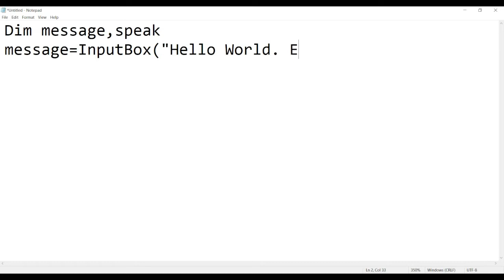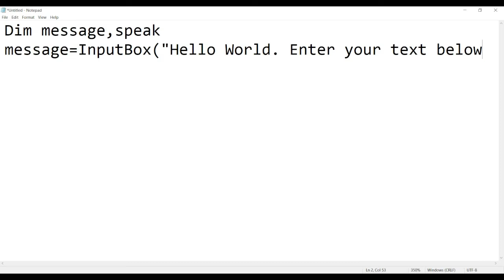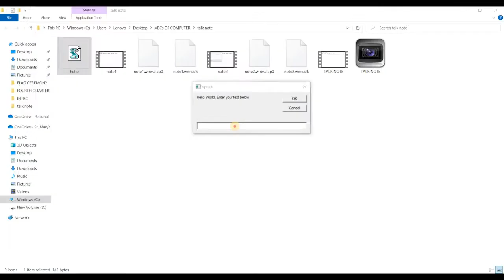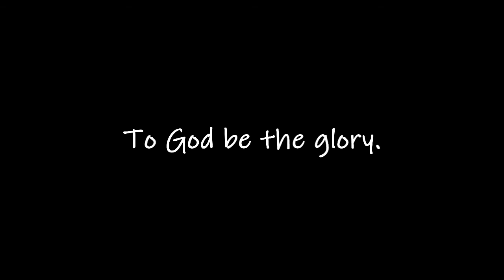Short VBscript coding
Hi class. This time let's try to create a talking program using VB script.